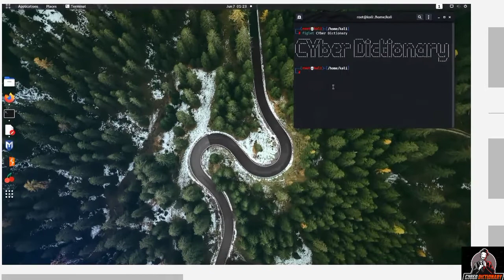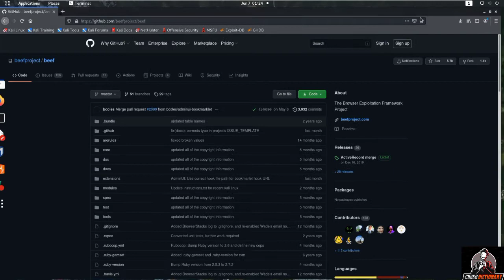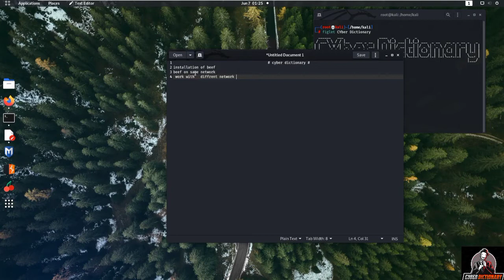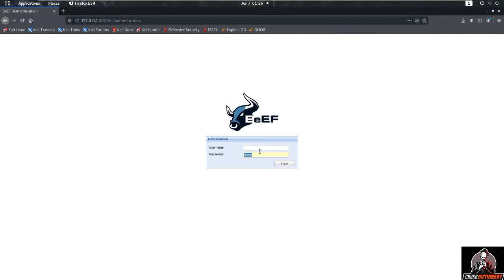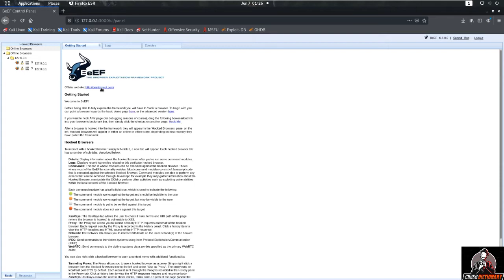What is Browser Exploitation in Hindi | Install Beef Framework on Linux |2021